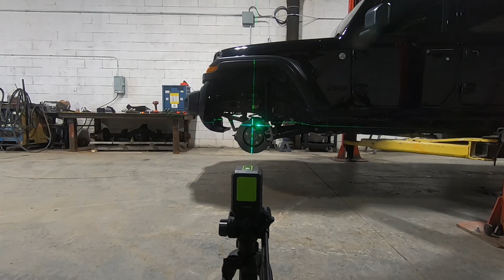BAGGED GLADIATOR - Episode 1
Building a 2020 Jeep Gladiator, with many different types of modifications.